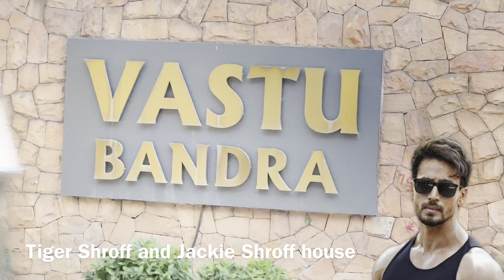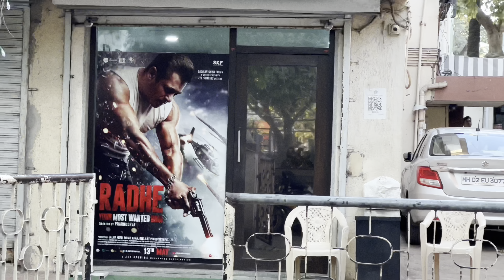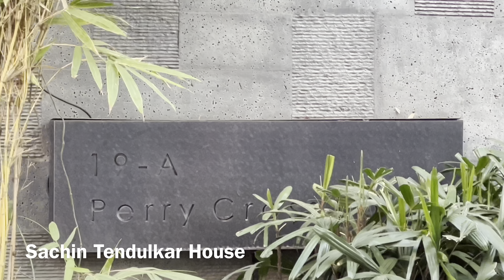4K मुम्बई शाहरुख खान का घर Mumbai Shah Rukh Khan house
Ignore Keyword little krishna
hare krishna
krishna bhajan
krishna songs
lord krishna
radha krishna
radhe krishna
bhajan krishna
shri krishna
krishna bhajans
krishna aur kans
krishna aarti
baal krishna leela
mumbai travel
2 foreigners in mumbai
mumbai expressway
mumbai attractions
india vs new zealand
pakistan
narendra modi